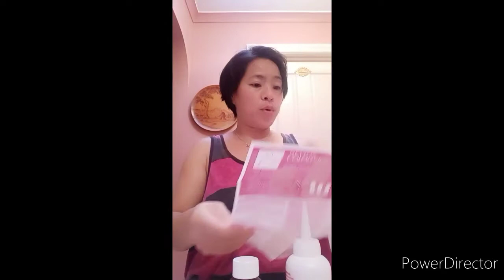Try nga natin mag color, Bagay kaya!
Ibang trip nanaman hair color bagay ba!!!